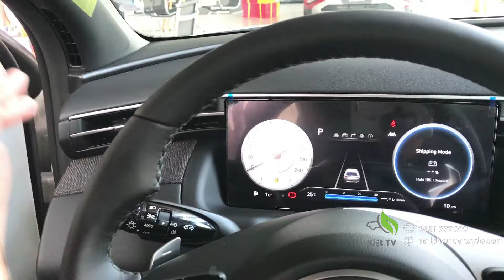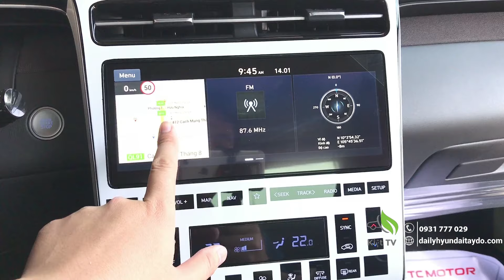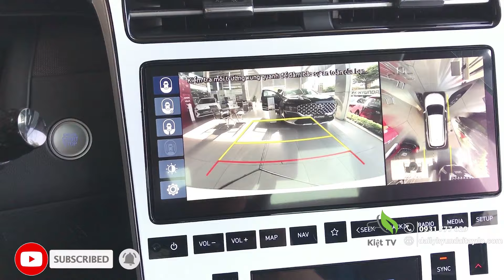TẶNG BẢO HIỂM - GIÁ LĂN BÁNH XE TUCSON 2022 BẢN TURBO MÀU TRẮNG THÁNG 01/2023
Kính gửi QUÝ KHÁCH HÀNG, trong video này tôi sẽ báo giá xe, tổng lăn bánh và hình thức mua vay trả góp và Đánh giá chi tiết dòng xe Hyundai Tucson 2022 Turbo
Trong tháng 01/2023 có chương trình ưu đãi là 01 NĂM BẢO HIỂM và Bộ Loa samsung cao cấp
Nội dụng clip:
00:00 Giới thiệu và báo giá xe Tucson 1.6 Turbo
02:30 Giới thiệu về trang bị Tucson 1.6 Turbo
Link bài viết liên quan:
4. Chia sẽ SỬ DỤNG Tucson 2022 bản 1.6 Turbo | Người lần đầu sử dụng nên xem | Chi tiết
5. Giới thiệu Chi tiết vs Giá Tucson 2022 bản tiêu chuẩn màu ĐEN | Hyundai Tucson 2.0 AT 2022
6. Khách hàng đã lắp phụ kiện gì khi mua TUCSON 2022 BẢN TIÊU CHUẨN | Màu ĐEN | Phụ kiện chính hãng
✅ Đại lý Hyundai Tây Đô| Cần Thơ